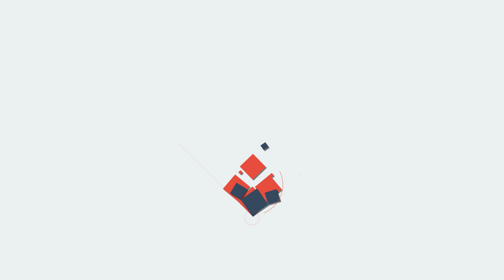"MC Mayin Haji പരാതിയുമായി കണ്ണൂരിലെ പ്രവാസി ......"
"ലീഗിന് വീണ്ടും
തലവേദന
അഞ്ചുകോടിയുടെ
സാമ്പത്തിക തട്ടിപ്പ്
എം.സി.മായിന്‍
ഹാജിക്കെതിരേ പരാതി"